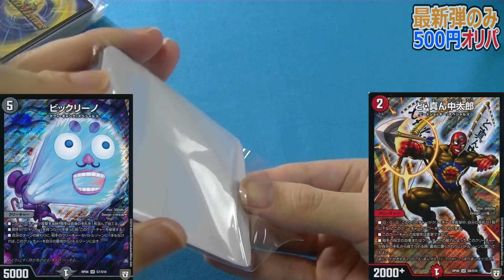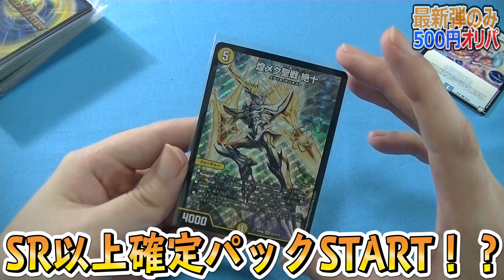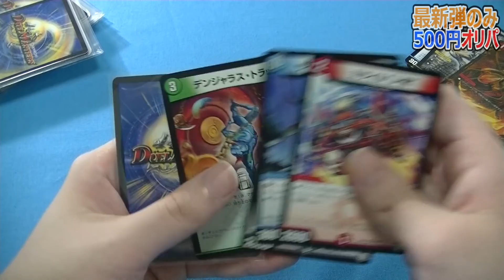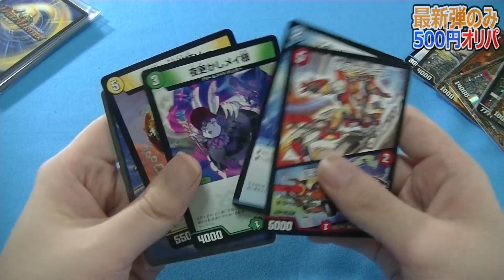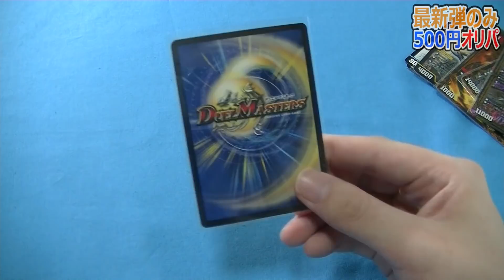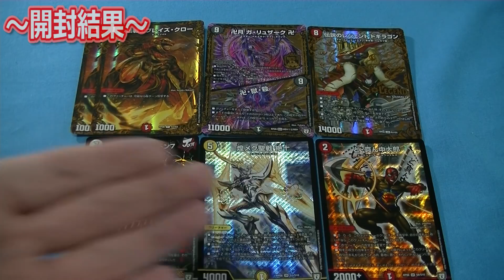【デュエマ】”ヤフオクで怪しいな”と思いながら『500円オリパ』買った結果が…！？【開封動画】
デュエルマスターズ500円オリパ9口分の開封動画です！
(購入元・ヤフオク)
ヤフオクだと個人出品のオリパ多いからね～

アカウント名：シモカワチャンネル